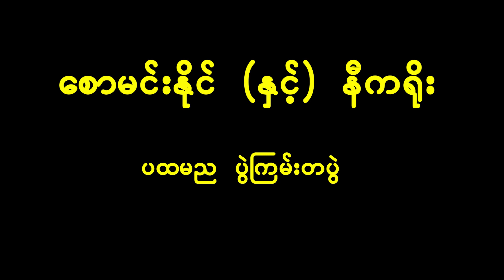ကဲ ဘယ်သူပိုကြမ်းလဲ (SAW MIN NAING Vs NIGRO)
မတ်လ ၂၅ ရက် လှကဇိုင်းရွာ ပထမဆုံးည စာချုပ်စိန်ခေါ်ပွဲကြီးပါ။ ရွှေခါးပတ်ချန်ပီယံ နာမည်ကျော်စောမင်းနိုင် နှင့် မွန်ပြည်နယ်က ရှားရှားပါးပါးအသဲကောင်းလှတဲ့ နီကရိုးတို့ နှစ်ဦးဆုံတဲ့ပွဲဖြစ်ပါတယ်။ နှစ်ဦးလုံးစရိုက်များအရ နင်မပြီးငါပြီးဆိုတာ ခုံဒိုင်အော်စရာမလိုတဲ့ မောင်နှစ်ဦးပါ ရင်ဆိုင်တွေ့ ဖင်ထိုင်မေ့အောင်ထိုးတယ်ဆိုတာ ဒီလိုမောင်နှစ်ဦးပါ ဘယ်သူ ဖင်ထိုင်မေ့သွားမလဲ အားပေးကြည့်လိုက်ပါဦးပရိသတ်ကြီးရေ